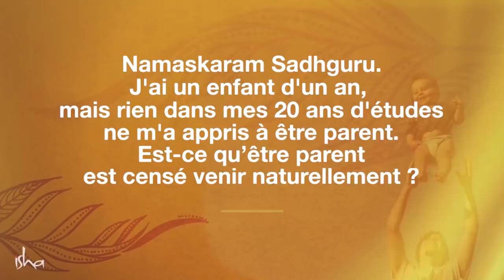Quelles sont les 4 grandes étapes de la vie ?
Dans cette vidéo, Sadhguru décrit les différentes étapes qui structuraient la vie en Inde à une époque, et explique en quoi ces étapes sont encore pertinentes à notre époque.